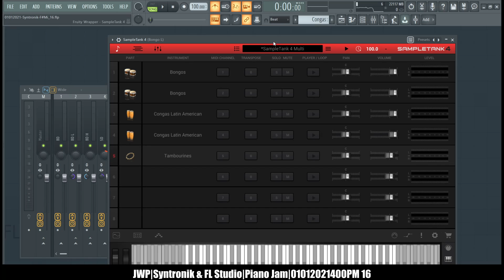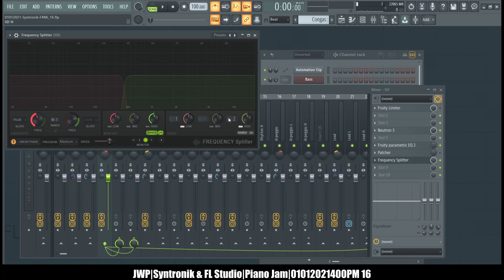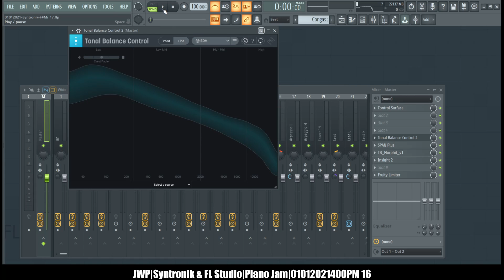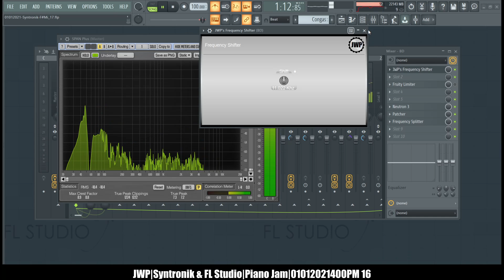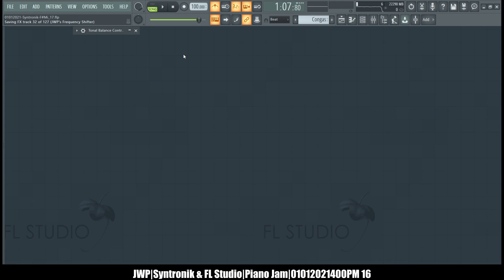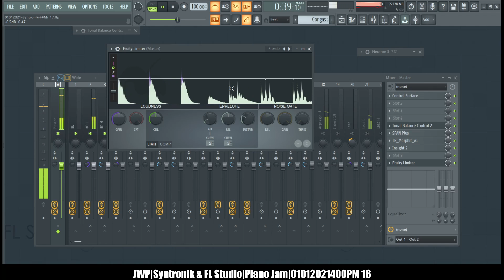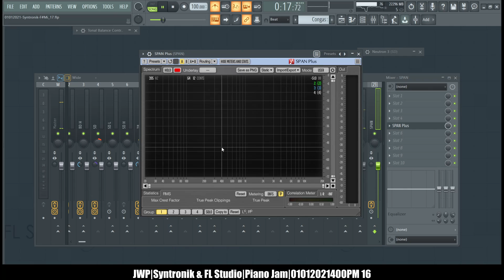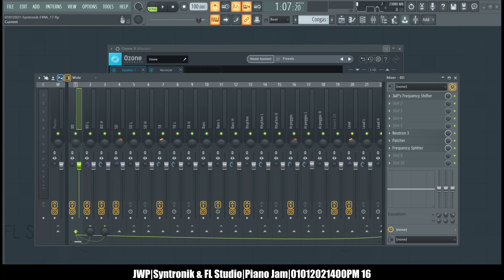JWP|Syntronik & FL Studio|Piano Jam|01012021400PM 16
Mixing a MIDI guitar and keyboard jam in FL Studio with Syntronik.